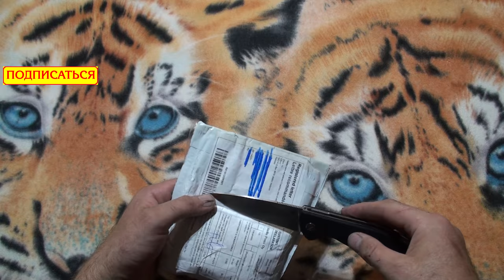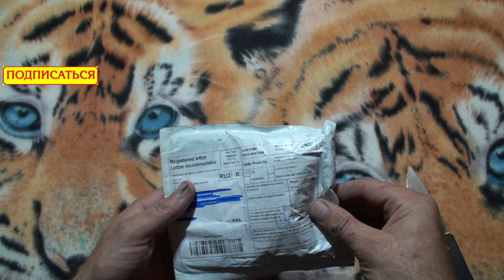kz-ed2 - супер наушники из Китая. Новая распаковка.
Всем Салют . А распакуем мы сегодня очень интересные наушники из Китая.  Эти вакуумные, наушники вкладыши  уйдут победителю конкурса.  Корпус металлический, провода силикон 1.2M . Функция шумоподавление, микрофон.
Упакованы в пластиковый контейнер, пригодится при перевозки.
Звук хороший, правда как по мне не хватает басов. А так всем советуя, качественные Китайские наушники

И всё это вы можете увидеть на канале Китай_стал_ближе и

Помощь каналу:
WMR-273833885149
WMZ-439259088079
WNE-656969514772